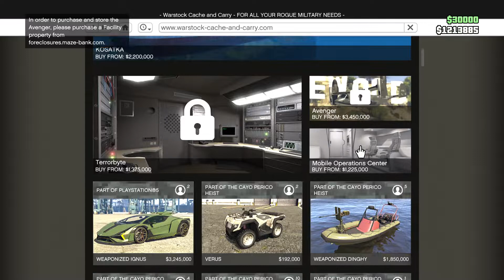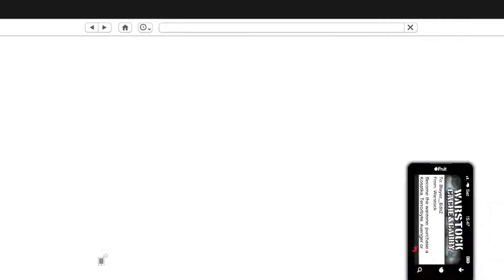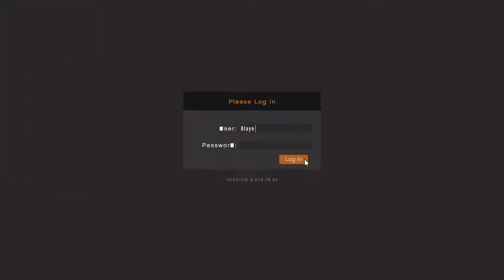I got the moc!!!!